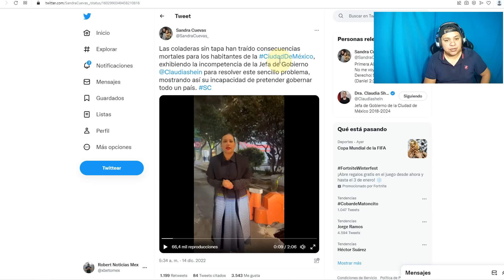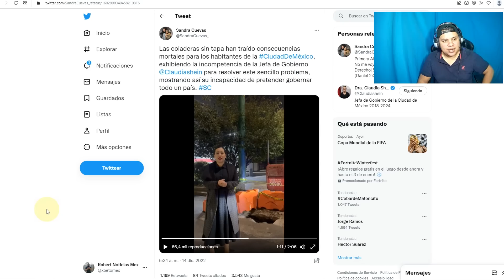SE ACABÓ! VALIENTE COMEDIANTE LE DA UNA M4DR1Z4 A SANDRA CUEVAS POR DEFENDER A SUS COMPAS LACRAS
VALIENTE COMEDIANTE LE DA PALIZA A SANDRA CUEVAS Y MIRA COMO DEFENDIO A SUS COMPAS RATAS

GLOBOLIN JACKSON LE PEGA UNA PALIZA A SANDRA CUEVAS POR DEFENDER A SUS LACRAS